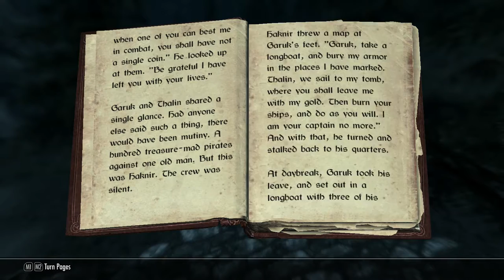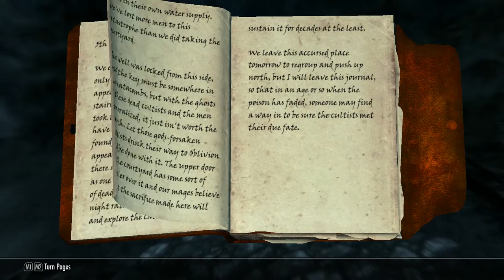My marker is broken. (skyrim: quest for Deathbrand)